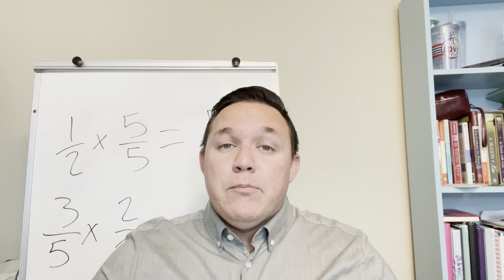Stocks - GENIUS - GNUS Examination - An education stock from an educator!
If you’re new to stocks or looking for one of the best stock brokers. I highly recommend WeBull.  And if you use this link today you get FOUR FREE STOCKS if you deposit $109.